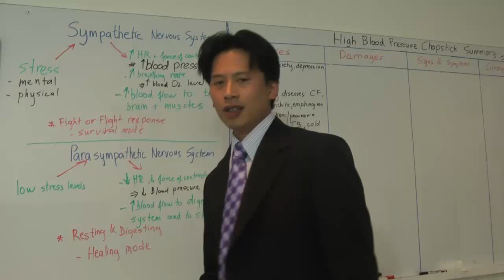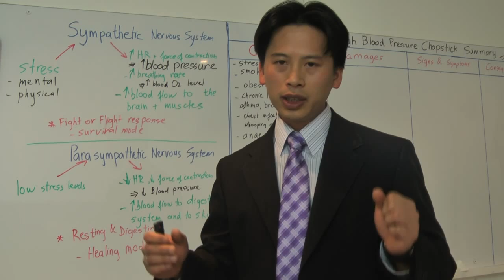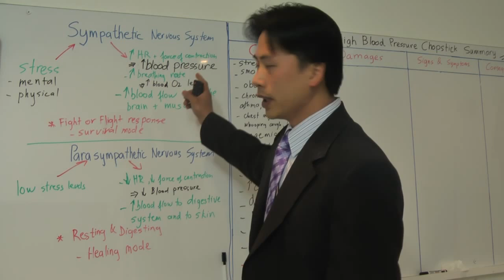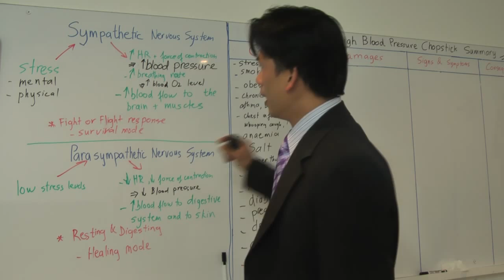HBP 008- How smoking causes High Blood Pressure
Discover the mechanism that smoking leads to High Blood Pressure.